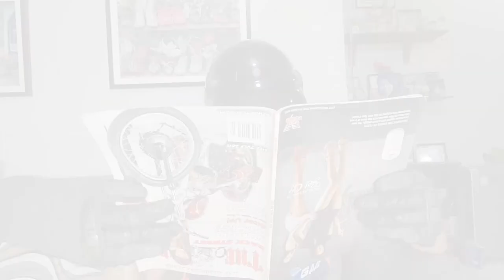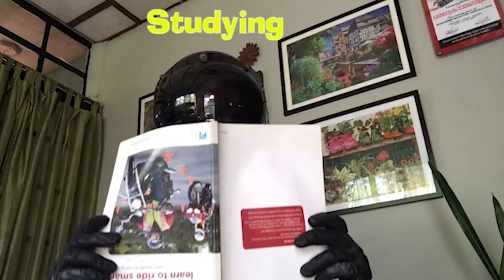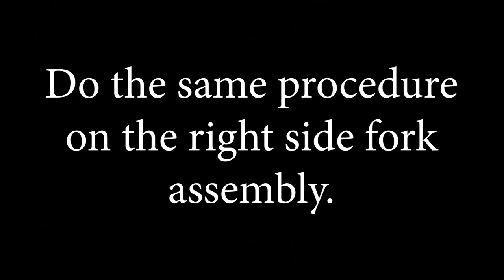Honda CB1000R (Fork Seal Replacement and Oil Change) English Subs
On this episode, Join “The Clueless Biker” as he works on an unfamiliar motorcycle. A rare Honda CB1000R! Simply hit the link to learn and enjoy at the same time from this amazing episode.